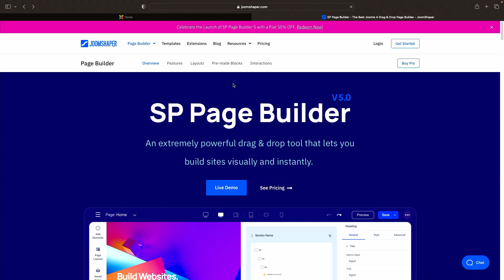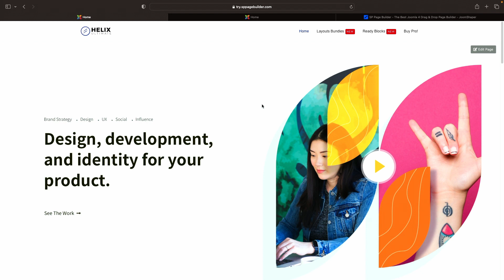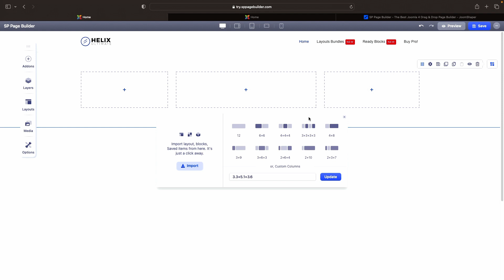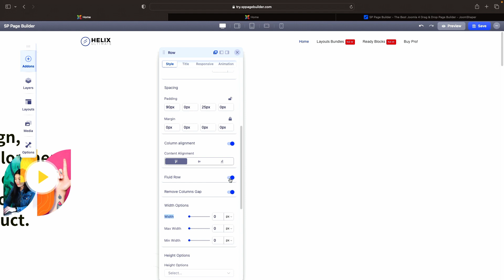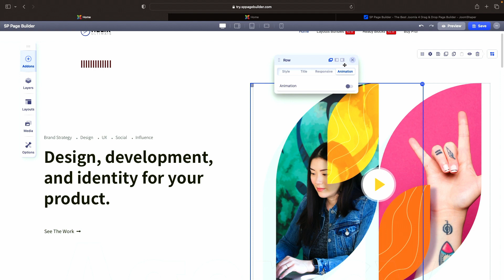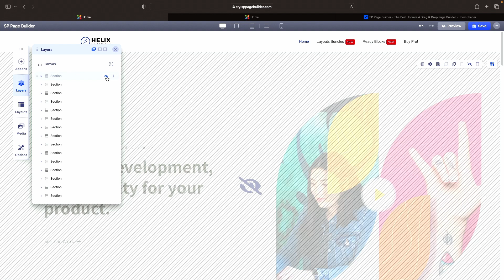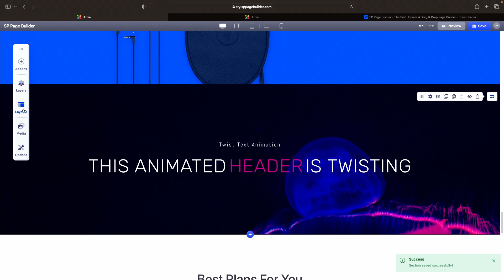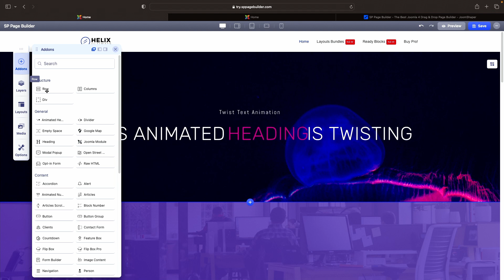SP Page Builder 5 Crash Course For Beginners - Everything You Need To Know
SP Page Builder 5 is a powerful tool for creating simple to complex websites. In this crash course, you'll learn the core features and how they work.

Time Stamp
Frontend Editing 00:47
Responsive Design 01:30
Undo, Preview, Save: 04:14
Page Options: 06:44
Pre-made Templates: 09:41
Adding New Rows: 11:08
Row Section: 15:27
Style Tab: 16:19
Title Tab: 26:23
Responsive Tab: 27:33
Animation Tab: 28:42
Saving Sections: 29:14
Duplicate & Hide: 30:11
Moving Nav Bar: 31:54
Search Addons: 32:50
Lock/unlock Padding & Margins:  34:46
Layers: 35:50
Layouts: 39:03
Blocks: 41:12
Save Items: 43:05
Media Manager: 45:04
Options: 47:04
Conclusion: 50:36